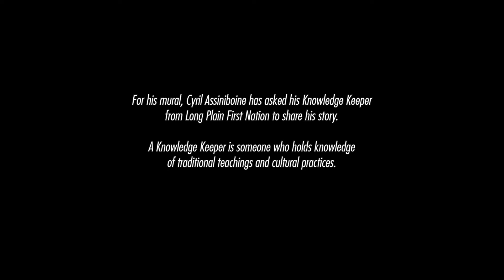Cyril Assiniboine and his mural - Petro-Canada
Cyril Assiniboine, Saulteux Ojibwa – born on the Long Plain First Nation community near Portage La Prairie, Manitoba – is one of the artists that we commissioned to create a mural commemorating National Day for Truth and Reconciliation. His mural is located at one of our Petro-Canada stations in Winnipeg, Manitoba. For his mural, Cyril has asked his Knowledge Keeper (someone who holds knowledge of traditional teachings and cultural practices) from Long Plain First Nation, Sharon Ward, to share his story.